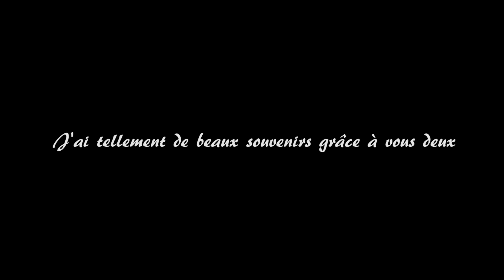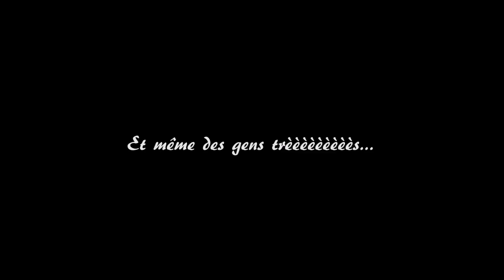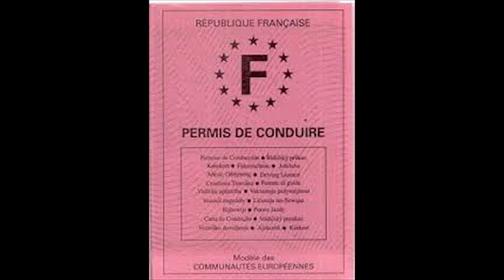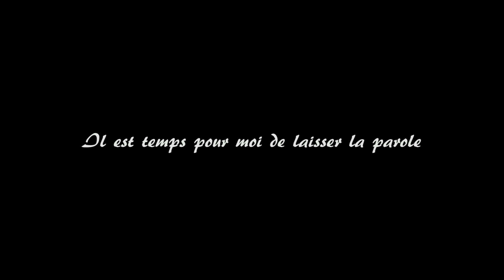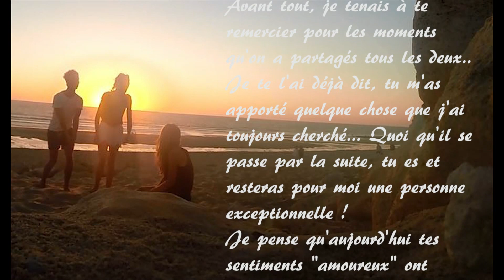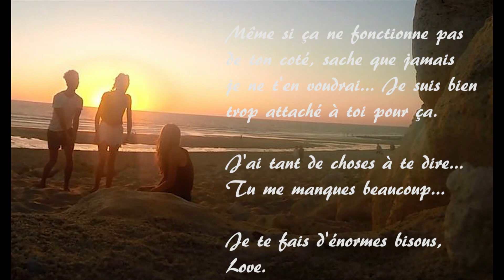SUMMER 2016 - LABENNE, LACANAU, HOSSEGOR - Emeline&Benoit - GoPro